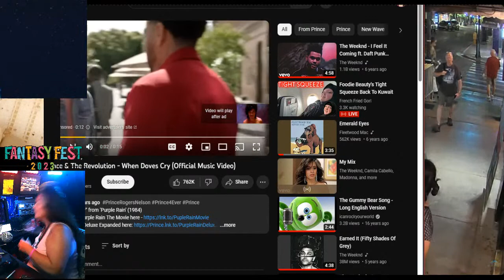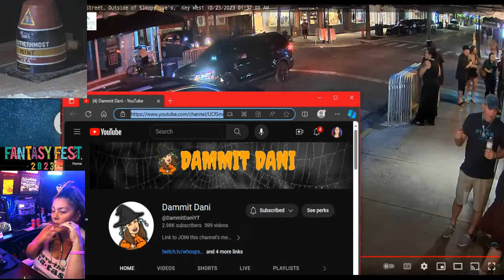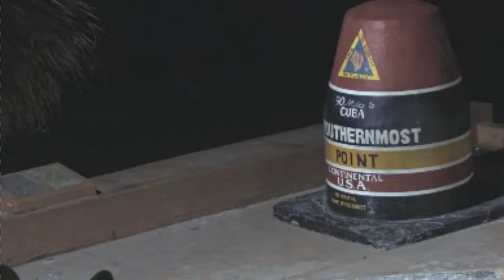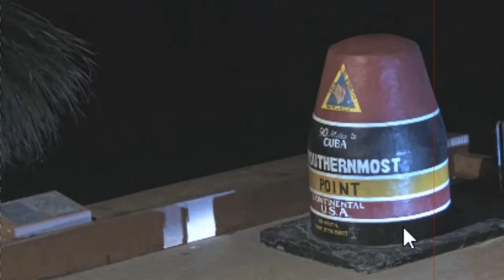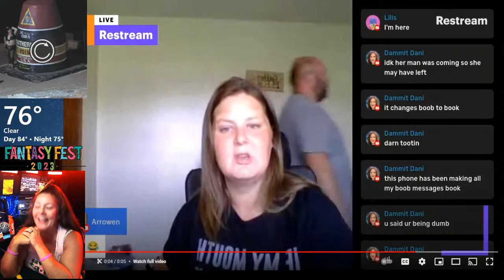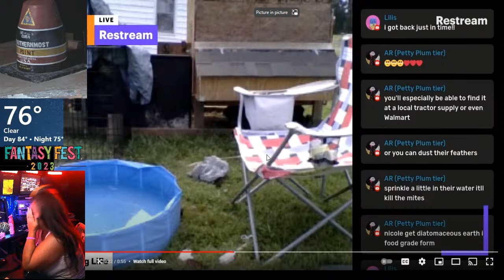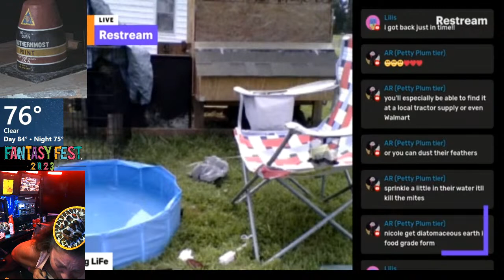🔴Live Cam Coverage of Key West Fantasy Fest - Night 3 Part 2 - Back After Power Failure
Live Cam Coverage at Key West  Fantasy Fest and more. Its a AMAZING time.   TRIGGER WARNING: YOU NEVER know what we will SEE and HEAR!    Let you inner VOYEUR OUT, Be that fly on the wall!

WHAT IS FANTASY FEST:

Several dozen masquerade parties, quirky costume contests, live music and theater shows, and themed events are scheduled during the 10-day festival. Revelers can express their creativity by donning dazzling costumes during the annual Fantasy Fest celebration in Key West.

Fantasy Fest is an annual Key West street party held each year during the last week of October, originally founded in 1979 by island residents Joe Liszka, Frank Romano, Tony Falcone, and Bill Conkle.

If you’ve ever spent any time on Key West’s Duval Street, you’d imagine there’s always a party going on, but that wasn’t always true. Back in the 1970s, despite reliably beautiful weather, from a retail and tourism standpoint October was dead. Shops up and down Duval, put out the “gone fishing” signs and closed up for months at a time.

A group of local business owners started thinking about what they could do to change that by attracting visitors and tempting snowbirds to return sooner for an earlier start of the lucrative winter season. Bill Conkle, Tony Falcone, Joe Liszka and Frank Romano decided a big party might just do the trick — and taking advantage of the popularity of Halloween and the tradition of fanciful costuming locally, in 1979, they threw a parade.

That first parade, small, but absolutely outrageous, has in time grown to be Fantasy Fest®, a festival of costumed parties in true Key West style. Over the years, Fantasy Fest, has become the premier masking and costuming extravaganza, like nothing else you’ve ever seen. The festival has grown to encompass more than 60 parties, costumed marches, street fairs, and glamorous balls, as well as the show-stopping Fantasy Fest parade.

In 2009, Tony Falcone, and Joe Liszka, lead the Fantasy Fest Parade in a legendary Fast Buck Freddie’s float.

Since its inception, Fantasy Fest has continually boosted the economy by filling up hotel rooms and showcasing local businesses, restaurants, and bars during the two weekends closest to Halloween. Bringing in as many as 75,000 revelers each year, it’s an event that invites grown-ups out to play and celebrates our Florida Keys culture. Fantasy Fest is committed to extending the time that visitors stay by encouraging the creation of diverse events throughout the 10-day festival. The opportunity to show off the imaginative and resourceful spirit that defines the Keys excites local participants and visitors.

Many Fantasy Fest events and activities serve as important fundraisers for local non-profit organizations, including the iconic King & Queen of Fantasy Fest campaign. Over the past 30 years The Royal campaign for King & Queen raised over $5 Million Dollars for A.H. Monroe of the Florida Keys and starting in 2023 the event will benefit The Florida Keys SPCA!

During the festival, be sure to visit our awesome Photo Ops. Purchase your must-have fest T-shirts and Posters! Download the Festival App to plan your schedule for the week, find the best late night eats or live music.

Enjoy your time with us in Key West, and plan to come back next year for another spectacular festival.

2006 Key Weird on the Dis-Oriented Express™
2007 Gnomes, Toads and White Rabbit Tea Parties™
2008 Pirates, Pundits and Political Party Animals™
2009 Villains, Vixens, and Vampires™
2010 Habitat for Insanity™
2011 Aquatic Afrolic™
2012 A-Conch-Alypse™
2013 Super Heroes, Villains & Beyond™
2014 Animéted Dreams and Adventures™
2015 All Hallows Intergalactic Freak Show™
2016 Political Voodoo & Ballot Box Barbarians™
2017 Time Travel Unravels™
2018 Oh...The Games We Play™
2019 In Tune But Off Key: Celebrating 40 Years of Fantasy™
2020 Roaring 2020’s and Future Fictions™
2021 All A Daze For A Holiday™
2022 Cult Classics and Cartoon Chaos™